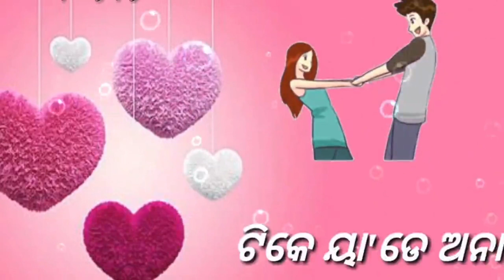😍😍😍ROMANTIC Odia Whatsapp Status Video 😍😍😍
Romantic Whatsapp Status Video song